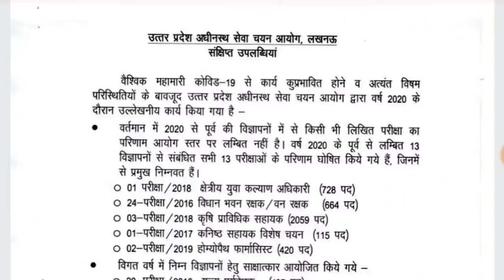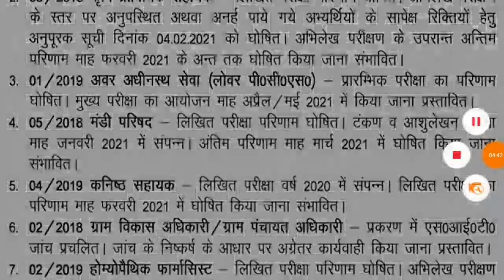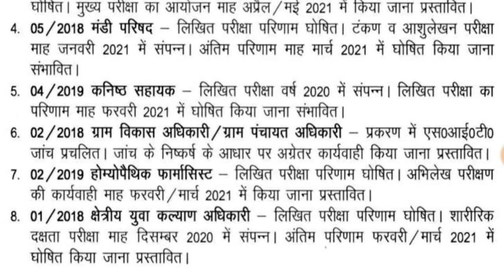TGT PGT NEWS UPSSSC LATEST NEWS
tgt pgt latest news upsssc news
इस वीडियो  में विभिन्न भर्तियों के बारे में महत्वपूर्ण जानकारी दी गई
P S PARIHAR ONLINE CLASSES लिंक 👇

upsssc pet

69000 latest news
69000 super
uppsc
upsssc
ctet
upsc prelims
upsssc news
new teacher
upsssc result
super tet latest news
up tet
uppsc ae
uppsc ro aro
uppcs
exam result latest news
new notification
news today
latest news update
uphesc
uphessb
ja
lower pcs
current affairs
up news
lt grade
up primary teacher vacancy
sarkari naukari
ssc chsl
ssc cgl
ssc news
exam result
p s parihar news
ssc mts
bpsc
bihar news
uttar pradesh news
rajasthan news
dainik rojgar samachar
current affairs
TGT PGT NEWS II JPSC RECRUITMENT II आंगनवाड़ी सुपर वाइजर भर्ती UPPSC UPSC NEWS